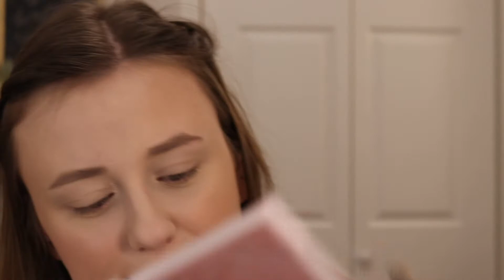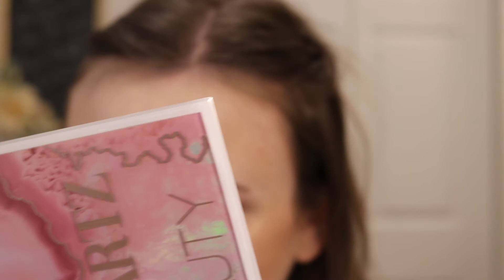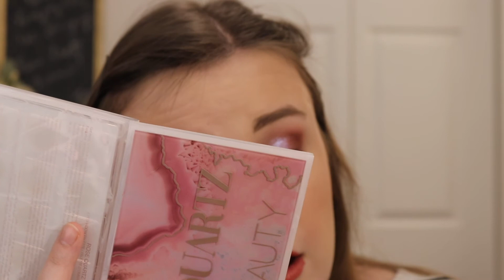GET READY WITH ME! | Life Updates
Hi Everyone!
Today I’m doing a Get Ready With Me where I give you all some life updates! I got Covid, and I shared my experience, among other things. Let me know what you want to see next in the comments below!
See you tomorrow for another video!

My Dog's TikTok: @RascalThePittie
My Lifestyle TikTok: @AestheticallyAnna27

M A K E U P   W O R N:

FACE:
ELF Power Grip Primer
PUR 4-in-1 Love Your Selfie Foundation
Anastasia Beverly Hills Magic Touch Concealer
Fenty Beauty Pro Filt’r Loose Powder \\ Butter
ELF Primer Infused Bronzer \\ Forever Sunkissed
Colourpop Blush \\ Juice Bar
Tarte Amazonian Clay Highlighter \\ Champagne Glow

EYES:
ELF Instant Lift Brow Pencil \\ Natural Brown
ELF Brow Lift
Huda Beauty Rose Quartz Eyeshadow Palette
NYX Epic Ink Liquid Liner
ELF Big Mood Mascara
Tarte Big Ego Mascara

LIPS:
Milani Lipstick \\ Peony
NYX This Is Juice Gloss \\ Pomegranate Clout